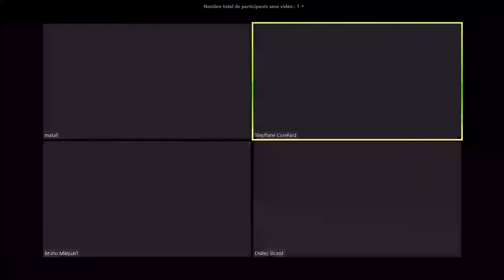Débat! #3 : En avant comme avant ? L’art au temps de la pandémie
Dans ce moment suspendu, plein d’incertitudes et même d’angoisses, chacun s’efforce d’imaginer l’après, avec l’avant comme seule référence possible.

Pour ce Débat ! exceptionnel, nous réunissons des personnalités qui partagent la particularité d’évoluer entre plusieurs mondes:
-  matali crasset, designer industriel,
-  Bruno Maquart, président d’Universcience, qui regroupe le Palais de la découverte et la Cité des sciences et de l’industrie.
-  et Didier Sicard, professeur spécialiste des maladies infectieuses et collectionneur d’art contemporain.

Avec eux, nous tacherons d’explorer quelques certitudes et hypothèses relatives à l’évolution de la création au temps de la pandémie, les conditions dans lesquelles nous pourrons continuer à vivre notre relation à l’art dans les mois qui viennent, et leurs propositions pour imaginer, ensemble, le monde culturel de l’après.